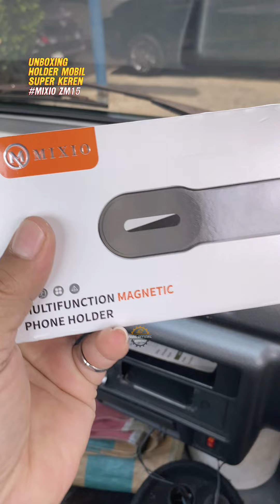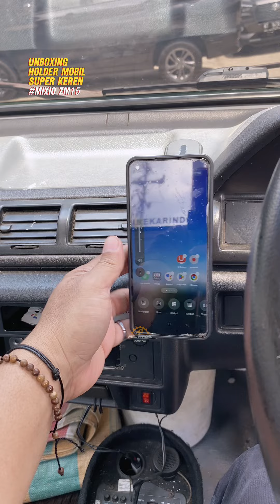Rekomendasi holder mobil model baru,sistem magnet,Mixio zm15